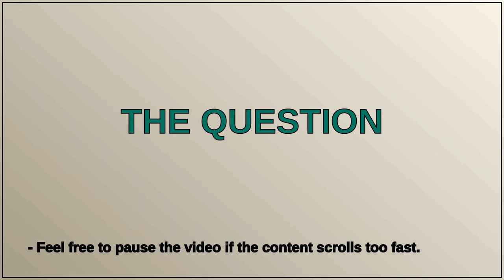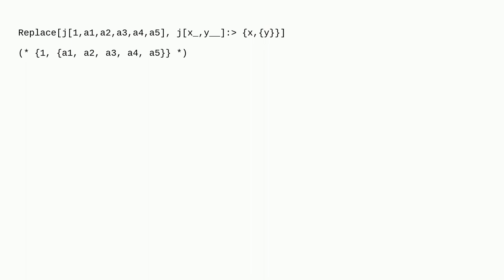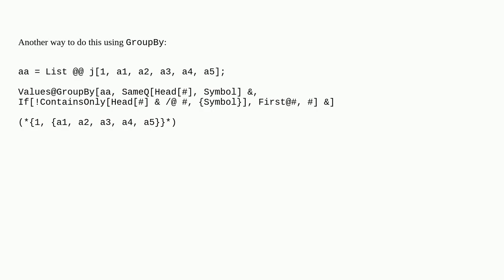Decomposing input to two list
A special thanks goes out to the community

  string-manipulation code-request list-manipulation